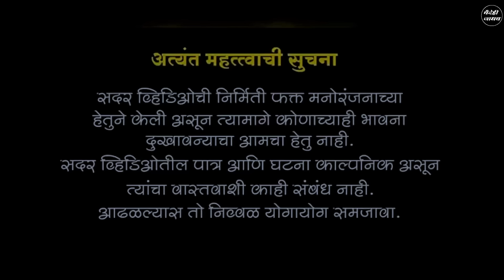नवरी नवरदेव देवदर्शनाला निघाले अनं रस्त्यात भूत 🫣भांडण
नमस्कार मंडळी, ओम साई राम मित्रहो,
आपल्या या चॅनेलवर रोजच नवनवीन व्हीडिओ तुम्हाला बघायला मिळतील.
सूचना- आमच्या चॅनेल वरील व्हीडिओ कोणीही डाऊनलोड करून कुठल्याही शोषल मीडियावर(facebook, instagram, you tube) टाकू नये,अन्यथा कायदेशीर कारवाई करण्यात येईल, काळजी घ्यावी.
धन्यवाद.